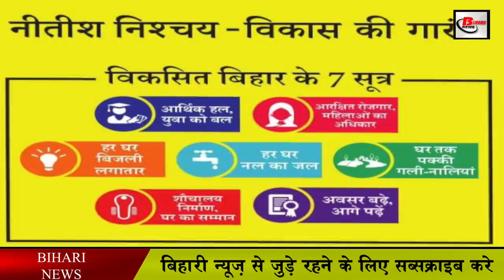7 नंबर ने बनाया सात बार CM